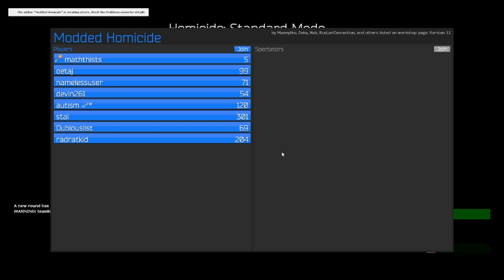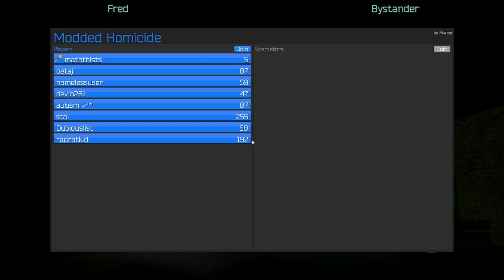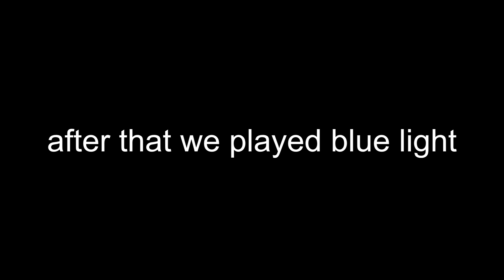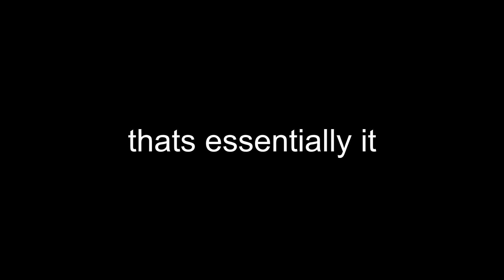Boil's Archive: Multiplayer Jam Session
Multiple gamemodes were played in this video.

0:00 Intro
0:15 Homicide
3:38 Blue Light
25:47 Sicko Mode
36:08 Ratkids Horror Map
39:14 Outro (Homicide Clip)